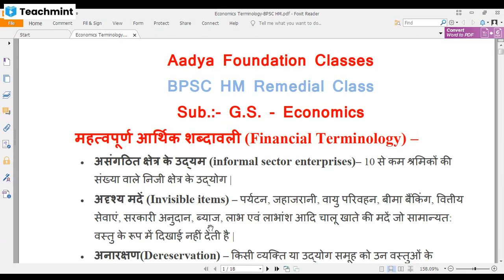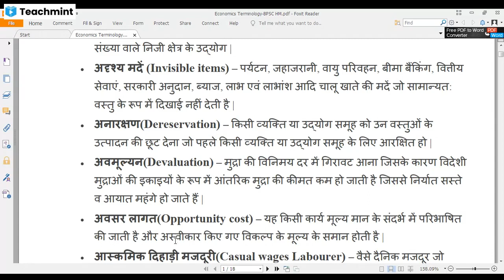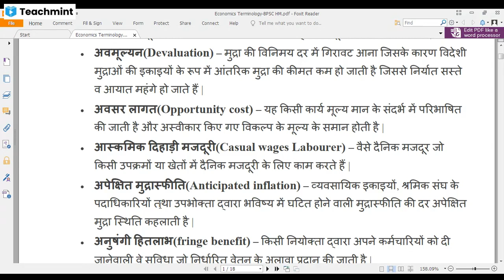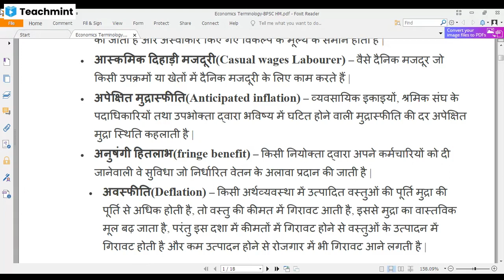BPSC HM G S Economics Basic Terminology